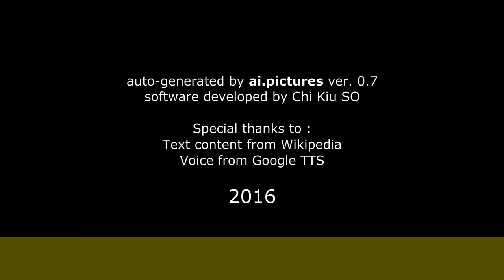María Casado Paredes - Biografía y carrera